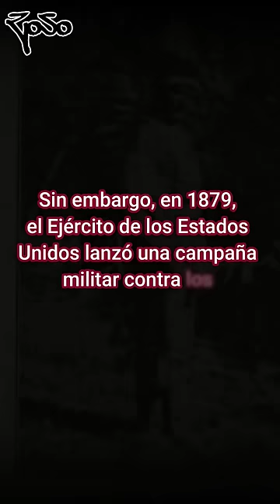El hombre blanco que se convirtió en apache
El 16 de mayo de 1870 La vida de Lehmann tomó un giro inesperado cuando era solo un niño de 10 años. mientras se encontraba trabajando en el campo junto a su hermano mayor, fue capturado por un grupo de apaches lipanes durante un ataque a su rancho. Los apaches tomaron a Lehmann como cautivo y lo llevaron a vivir con ellos. Durante los siguientes nueve años, Lehmann vivió como un miembro adoptado de la tribu apache. Aprendió su idioma, sus costumbres y técnicas de supervivencia en la naturaleza. A medida que pasaba el tiempo, Lehmann se adaptó a la vida con los apaches y se convirtió en un hábil cazador y rastreador. Sin embargo, en 1879, el Ejército de los Estados Unidos lanzó una campaña militar contra los apaches lipanes, y Lehmann fue rescatado durante uno de los enfrentamientos. Fue llevado de vuelta a su familia en Texas, pero su reintegración a la sociedad blanca fue difícil. Había pasado tanto tiempo con los apaches que se había olvidado de su lengua materna y había adoptado completamente la forma de vida de la tribu.